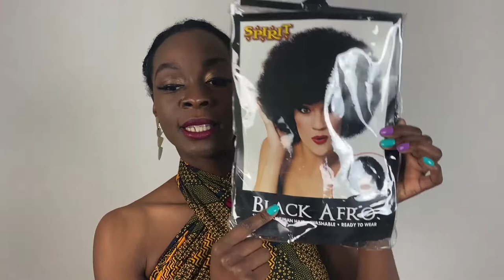$17 AFRO WIG FROM SPIRIT HALLOWEEN!!!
Somehow this Spirit Halloween Afro Wig, is a secret wig weapon. Who would have known?
Check out this easy and inexpensive way to switch up your look! In this video I said it couldn't be more than $15 but I bought this wig in late 2016 or early 2017. It is now $16.99 on the Spirit Halloween website.